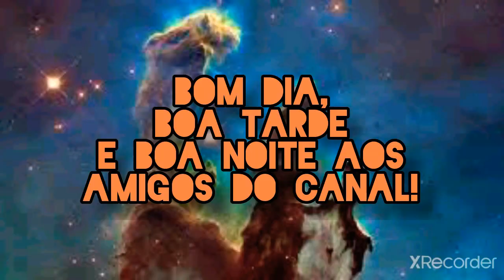COMO SERÃO FEITOS OS ESPECIAIS DE 200 INSCRITOS?(VEJA ATE O FIM!)